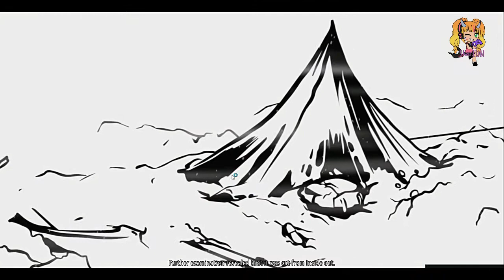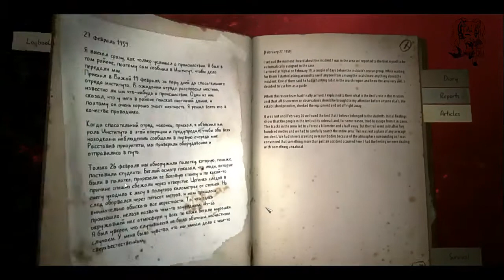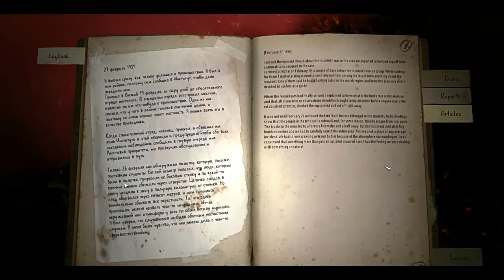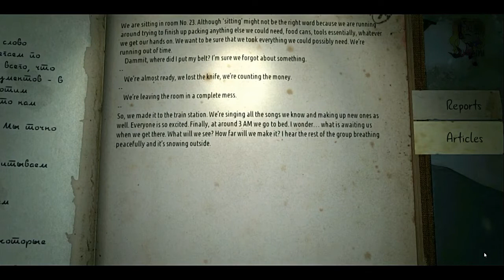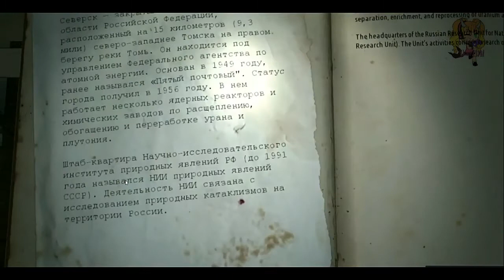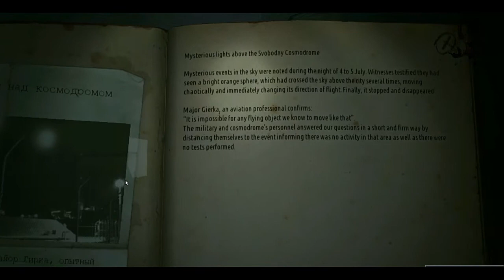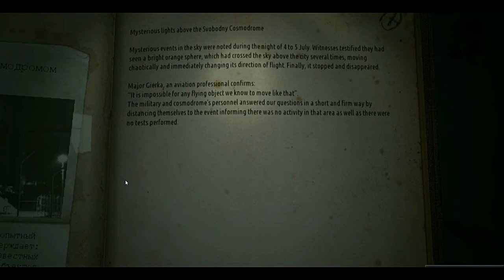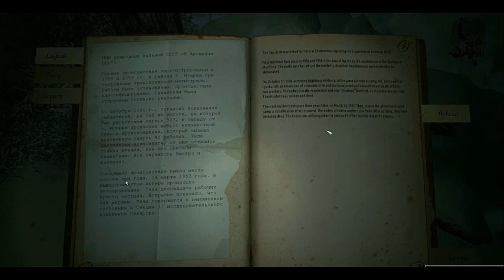Kholat (Dead Mountain)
Join me as I play a horror game that is based on a true tragic story, of 9 student hikers who were found dead on Kholat Mountain in Russia in 1959. What happened? How did they die?

Sources to dig deeper into this mystery.